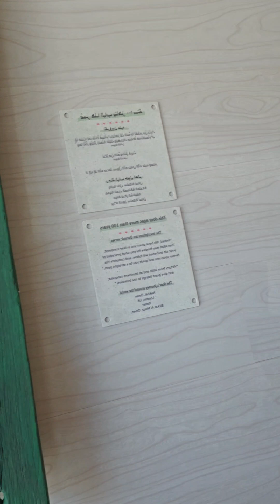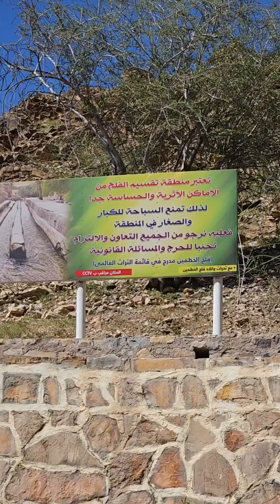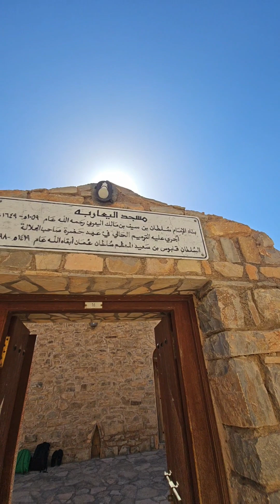جولة ف فلج الخطمين في بركة الموز ومسجد اليعاربه وسوق نزوى ..